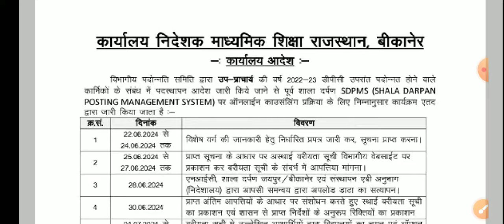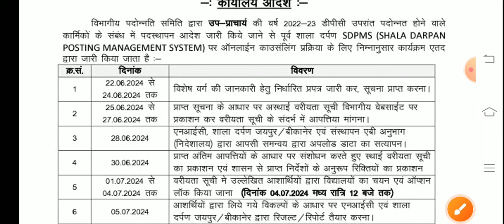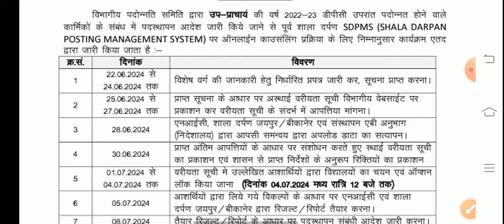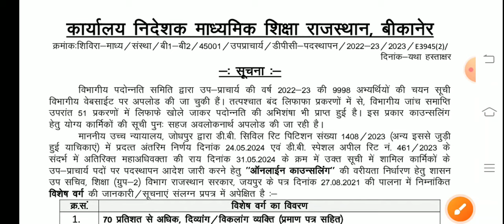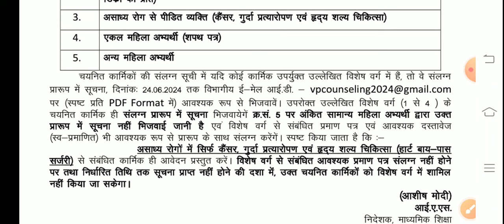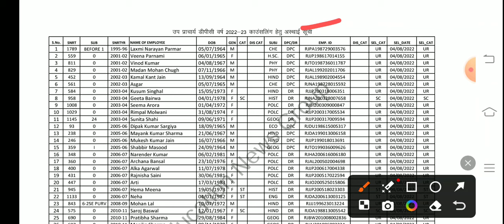DPC Latest News ।Dpc Update Rajasthan ।Dpc News Rajasthan ।Dpc New Update ।DPC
ashish education
1st grade new vacancy 2024
dpc update
2nd grade new vacancy 2024
1st grade latest news today
rpsc 2nd grade latest news today
1 grade new vacancy 2024
reet
1st grade new vacancy 2023
rpsc
rpsc first grade
reet 2024
dpc
reet 2024
new reet vacancy
new reet
1st grade vacancy
2nd grade vacancy
1 grade new vacancy 2023
madan dilavar
bhajanlal sharma
reet tak
narayan education
ghelp suratgarh
gyan store
upen yadav
2 grade new vacancy 2023
mggs
shiksha samachar
rpsc1st
rpsc 2nd
reetnews
reet2024
rpsc
rajasthan shaikshik samachar
shaikshik samachar
shiksha samachar
शैक्षिक समाचार
ashish education samachar
ashish education
1st grade new vacancy 2024
dpc update
2nd grade new vacancy 2024
1st grade latest news today
1 grade new vacancy 2024
reet
1st grade new vacancy 2023
rpsc
rpsc first grade
reet 2024
dpc